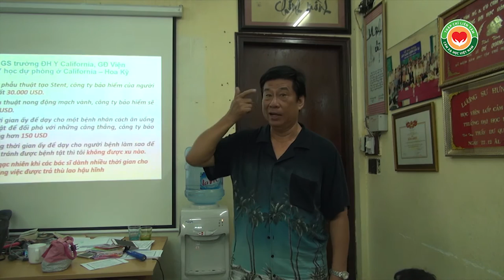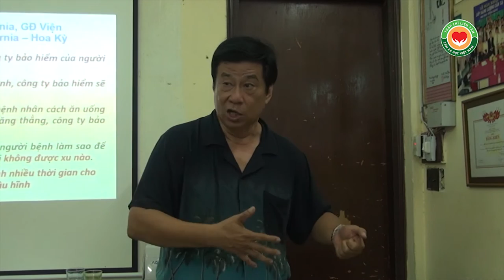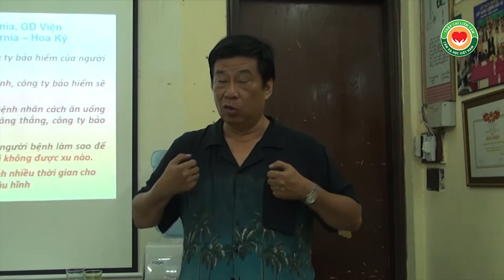Diệu kỳ Liệu pháp Y mao mạch Thập Chỉ Liên Tâm, chia sẻ của thầy Dư Quang Châu